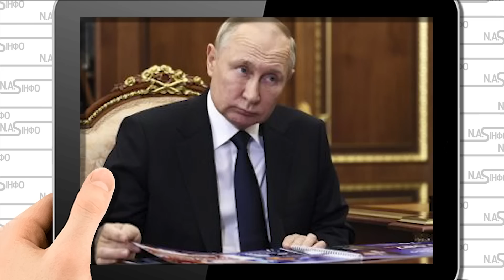Зійшов з рейок! Потяг Путіна рухнув - удар. Зупинили все - залізницю стрясло. Пробки до Москви